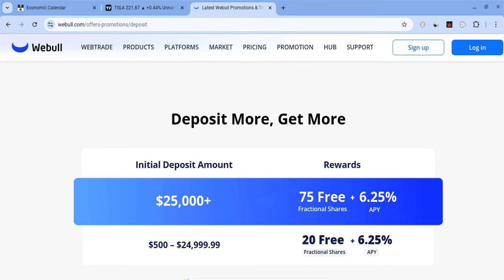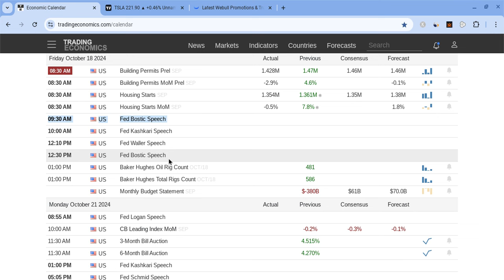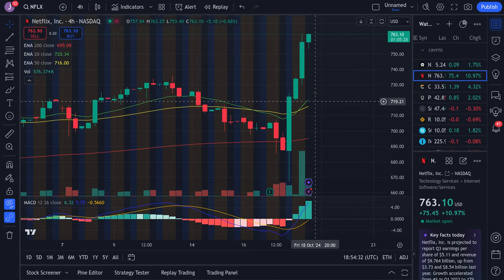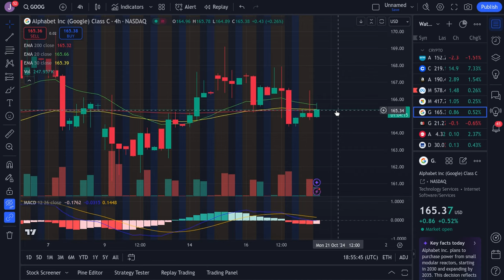🔥 NEW ALL TIME HIGHS!! SPY, ES, TSLA, BTC, QQQ, NVDA, COIN, META, AMZN, MSFT, & AAPL PREDICTIONS! 🚀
Hey everyone!

SPY and SPX had a green day on Thursday as SPY closed at $582 (close to expectations), and it looked weaker than before. Despite that, SPY is still very strong for the long-term! In this SPY video, I will give you my SPX stock price prediction, while mentioning SPY and stock market news; regardless of SPX and SPY's short terms, their long-terms will be bright with massive growth potential. SPY to the moon! SPY is the future!